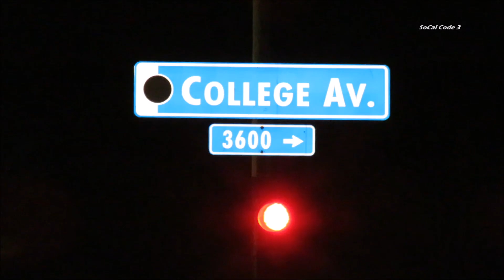Armed Robber Caught Just Minutes After Robbery 2/23/2018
Date/Dispatch Time: 2/23/2018 -Approx. 9:20pm
City: San Diego
Location 1: 3600 block of College Ave. (7-Eleven)
Location 2: 6300 block of Newsome Dr.
Incident Details:

San Diego Police received a call from a 7-Eleven stating they were robbed at gunpoint. The employee quickly gave the dispatcher a description of the suspect and arriving officers searched the general area. A officer spotted the suspect 2 blocks away from where the robbery occurred 10 minutes prior. The suspect was taken into custody without further incident. A search of his person found an undisclosed amount of money and the handgun used in the robbery.